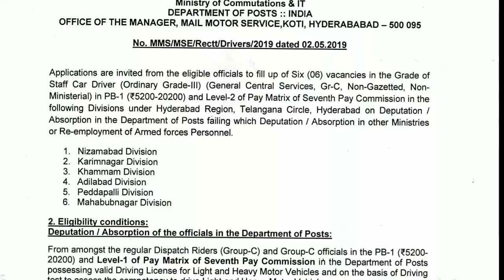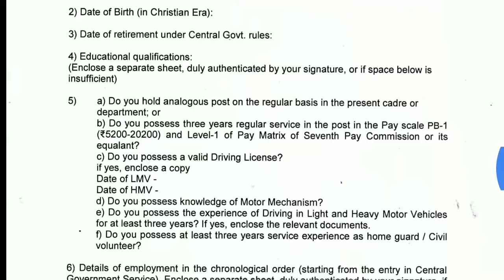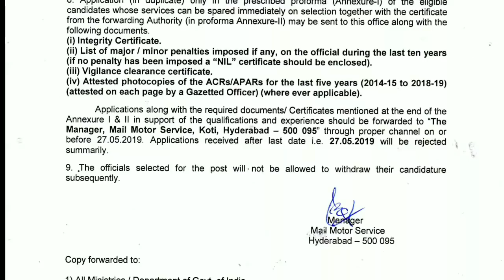పోస్టల్ నుంచి మరో మంచి నోటిఫికేషన్